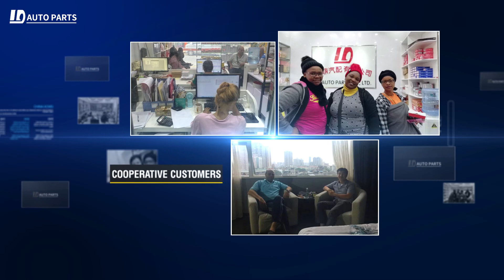Best Quality Best Cooperative customers Company - 1D Factory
1D is a lovely and  warm family.
Customers are not only our God, but also the memebers of 1D family.
Our families from all over the world.